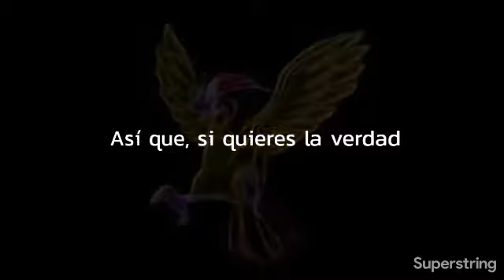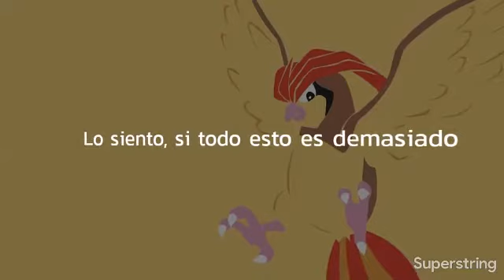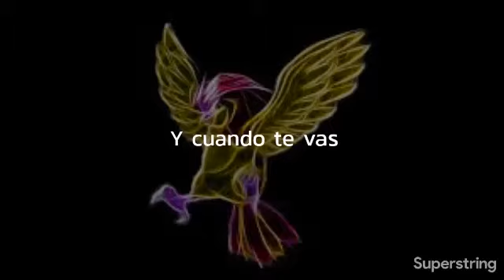Symphony (Ft. Zara Larsson) - Clean Bandit (Subtitulada Español)